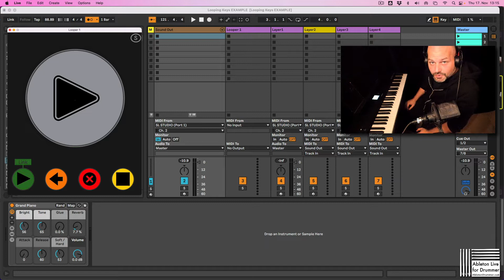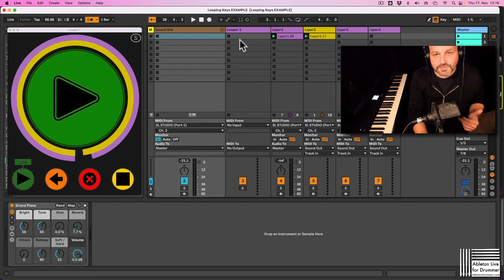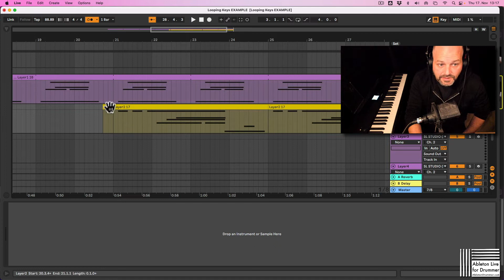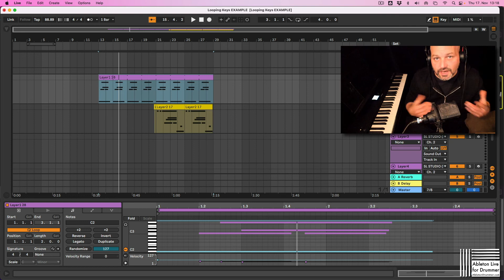Live Looping recording and editing with Ableton Live - One Button Live Looper - Max for Live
Additional devices for enhancing Live-Looping:
- Record Fixed Clip Length